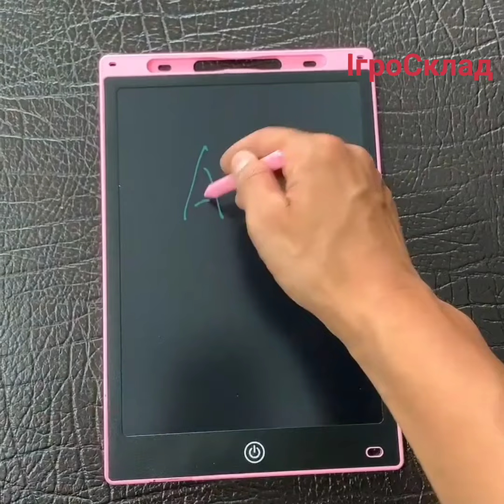Дошка планшет для писання LCD Writing Tablet кольоровий екран, діагональ 28,2-18 см RB165069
Дошка планшет для писання LCD Writing Tablet кольоровий екран, діагональ 210 мм GY-WT-8509 колір корпуса синій DRAWING BOARD

Діагональ 12 дюймів. Розмір поверхні для письма: 24 * 16,5 см.

Розміри: 28,2 * 18 * 0,8 см.

Тепер Ви можете попрощатися з папером, натомість використовуйте LCD планшет для записів та малювання.

Зручна альтернатива блокнотам, альбомам для замальовок, липким нотаткам та іншим засобам для записів та малювання.

Рідкокристалічний екран та зручний стилус дозволяють контролювати якість відображення тексту, зображень та графіки.

Плоский та легкий планшет для малювання завжди можна взяти із собою або закріпити на металевій поверхні (наприклад, холодильнику) використовуючи його для нотаток та малюнків.

Вам більше не потрібно використовувати гумку, просто натисніть кнопку, і екран повністю очиститься.

Заощаджуйте багато паперу! Збережіть багато дерев!

Батарейка CR 2025 в комплекті